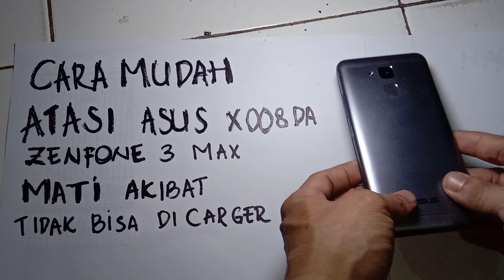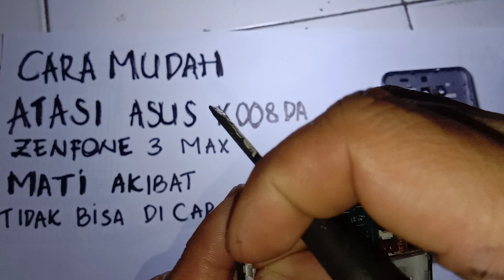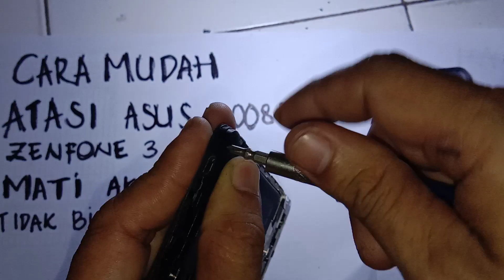cara servis zenfone 3 Max mati tidak bisa di carger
cara mengatasi zenfone 3 max mati karena tidak bisa di carger
pada umumnya karena usb cargernya rusak dan bisa kita atasi dengan mengganti usb port only dengan alat yang murah dan harus ada alat khusus seperti solder dan blower .
dan ada cara yang paling mudah dan symple ,tanpa alat khusus bisa kita perbaiki sendiri dengan mengganti flexyble usb nya satu set langsung tempel selesai.
DWYOR
salam sukses